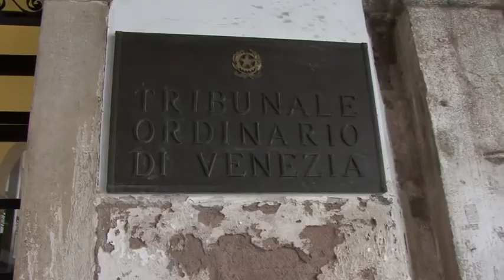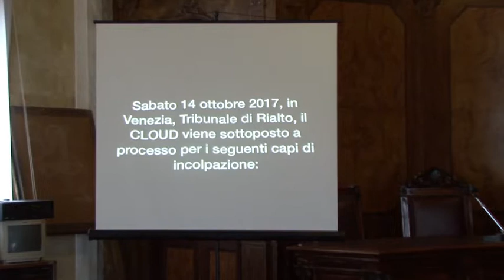Processo al Cloud - e-privacy autumn edition 2017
il processo al Cloud in conclusione di e-privacy 2017 autumn edition, con tema: "I dati perduti - processo al Cloud", tenuto a Venezia il 14 ottobre 2017 presso l'aula d'assise del tribunale di Rialto.

L'imputazione: Avv. Monica Senor
La requisitoria dell'accusaL Avv. Giovanni Battista Gallus
Parti civili: la società civile e il cloud: Marco Calamari
Parti civili: Il cloud, se lo conosci lo apprezzi: Andrea Ghirardini
Arringa della difesa: Avv. Valerio Vertua
Il Verdetto:  Avv. Carlo Blengino.

I dati perduti - Processo al Cloud

Parleremo di Cloud, già tema di e-privacy nel 2011. Perche ripetersi? Cosa è cambiato?

L’avvento del Cloud ha confermato i timori espressi sulla perdita di privacy e di identità digitale e sta anche producendo un effetto imprevisto: la perdita della Rete.

Internet è persa!

Da backup e contenitore di dati, il Cloud si è evoluto in fornitore virtuale di sistemi IT in grado di gestire infrastrutture aziendali senza server fisici e storage locali. Ogni sistema IT sembra oggi solo fatto di «comunicazione». Ma non di sola comunicazione è il tessuto della Rete: ci sono i dati personali e non, ci sono processi.

Il fluire dei dati nella Rete permette la distribuzione della conoscenza.

La conoscenza può essere scambiata con metodi tradizionali anche se i tubi di connessione si interrompono, anche quando si riversano i dati personali o aziendali alle Big Data Company. Al più possiamo lamentare una perdita di riservatezza, temere leak di informazioni, ma fintanto che i dati restano a disposizione di chi li ha prodotti la conoscenza in Rete resta patrimonio di tutti e allo stesso tempo sotto il diretto controllo di chi ne ha diritto.

Ma quando i dati, sia pubblici che personali, sono solo nel Cloud? Il Cloud non è parte della Rete; il Cloud è una proprietà privata di chi lo fornisce come servizio.

Molti usano il Cloud anche senza saperlo; certi servizi sono offerti (“gratuitamente” si dice, ma qual è il costo allora?) insieme a dispositivi, registrazioni e programmi, l'utente non ne percepisce neppure l’esistenza. Tutto funziona, la vita scorre felice, si può migrare da terminale all’altro, da uno smartphone all’altro, da un sistema operativo all’altro, purché vi sia un’apposita app.

Ma i dati dove sono?

Smartphone e tablet non hanno più i dati personali dentro di sé. Questi dispositivi sono relegati al ruolo di effimere "cache di dati". L’utente può accedere ai dati e pensa di averne il possesso. Accesso e possesso sembrano la stessa cosa. Eppure...

Anche solo sapere dove sono i propri dati, anche solo tentare di farne una copia di backup su un hard disk da tenere nel proprio cassetto sta diventando un’attività difficile, estrosa, rara, appannaggio di strambi hacker o paranoici professionali, talvolta neppure di loro. Molti servizi vantano di riconsegnare i dati agli utenti, ma a ben vedere gli restituiscono bagattelle con cui nessuno può far molto.

Le aziende, alla rincorsa del risparmio e dell'efficienza, hanno sostenuto il Cloud come panacea universale, si stanno rendendo conto che rischiano di perdere o hanno già perso il controllo dei proprio dati e dei propri processi?

È veramente questa la soluzione migliore? Quali sono i costi nascosti? Ci si può affidare al Cloud con la sola tutela di qualche penale su un contratto (quando c’è)? Le (costose, noiose) risorse locali veramente non hanno più alcun valore? Si possono gestire servizi critici in Cloud e la valutazione dei rischi residui basati sugli SLA dei fornitori («Oste, com’è il Cloud?») è corretta? I CEO, che vedono immediatamente i risparmi, valutano correttamente i rischi? I soci e gli investitori si stanno accorgendo di questo trasferimento di valore dalle aziende in cui hanno investito ai grandi operatori del Cloud?

A questo punto sarebbe illusorio chiedere alle aziende e alle persone di porsi il problema del considerare con spavento la perdita dei propri dati e processi, o di come fare per riconquistarli (hanno valutato e hanno deciso di perderli a ragion veduta, inutile riaprire il discorso). Vogliamo invece che si pongano il problema di aver perduto, con i propri dati e processi, i propri diritti, di fare impresa, di competere, di essere cittadini, di ottenere conoscenza e informazione.

La questione non è "se" li hanno perduti, perché li hanno persi ed è certo - ma fino a che punto. Fin dove si estende la perdita dei diritti sociali, economici, civili, politici, umani dei «figli del cloud»?